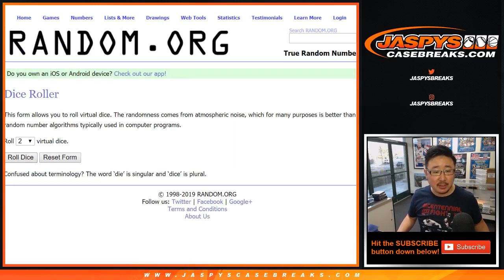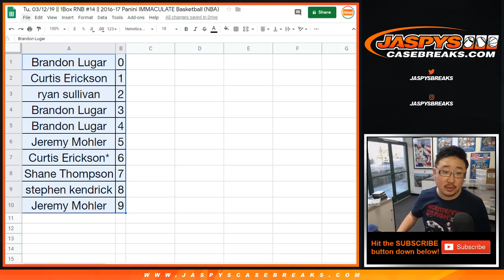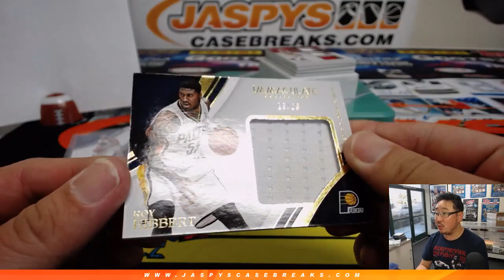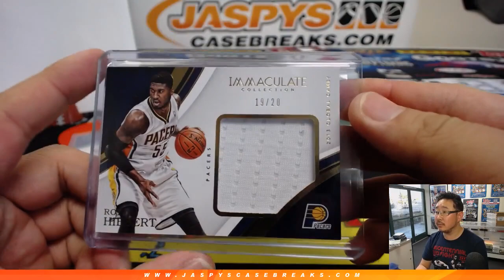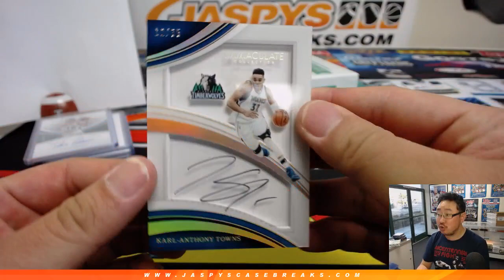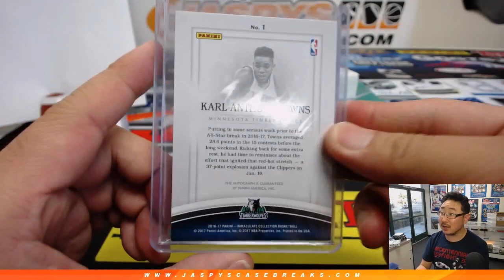Tu, 03/12/19 || 1Box RNB #14 || 2016-17 Panini IMMACULATE Basketball (NBA)